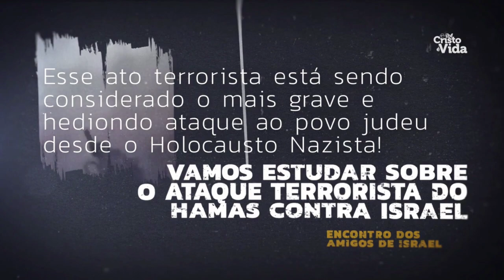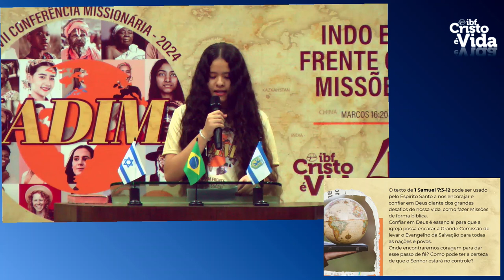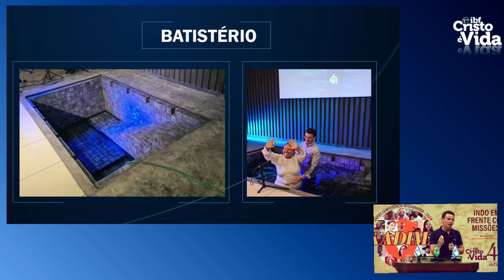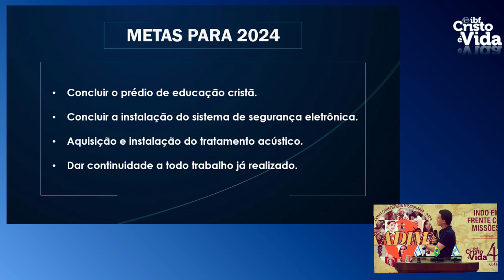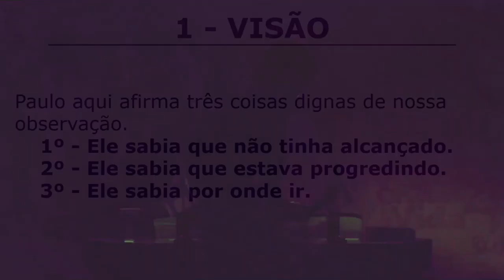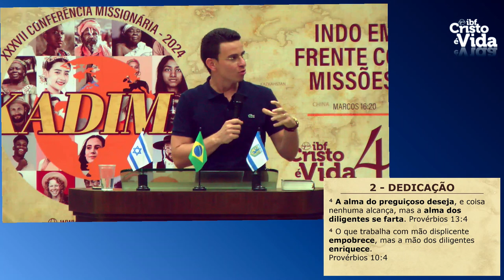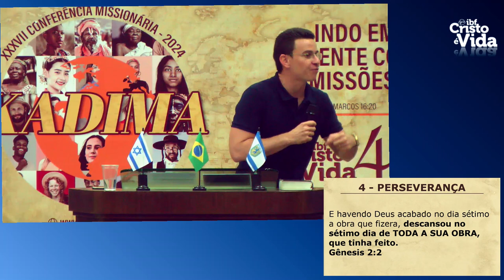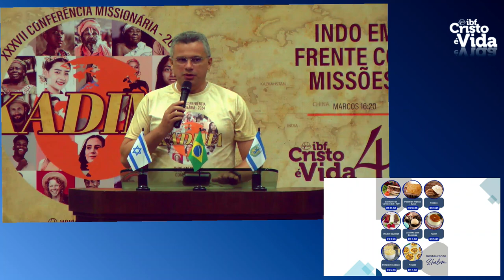XXXVII CONFERÊNCIA MISSIONÁRIA 2024: KADIMA - PR. RENATO PAIVA | 03/02/2024 #001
NOSSA SEMANA

DOMINGO
09h - ESCOLA BÍBLICA DOMINICAL
18h - CULTO DE LOUVOR E ADORAÇÃO

TERÇA-FEIRA
19h - KOINONIA (ESTUDO BÍBLICO E ORAÇÃO)
 KOINONIA INFANTO-JUVENIL

QUARTA-FEIRA
E ADOLESCENTES)

SÁBADO
19h - PROGRAMAÇÃO DA MOCIDADE

OBS.: O CTL (Centro de Treinamento em Louvor)
Funciona durante a semana - ver horários com
Pr. André Figueiredo